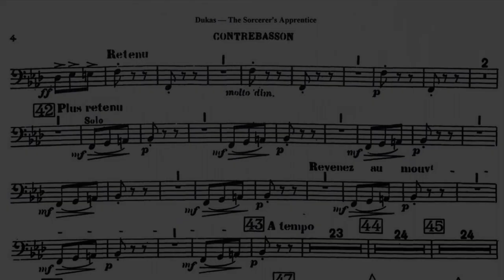THE CASUAL CONTRABASSOON Paul Dukas - The Sorcerer’s Apprentice